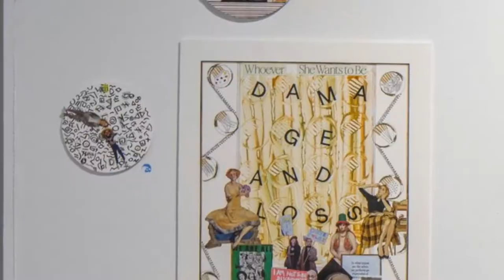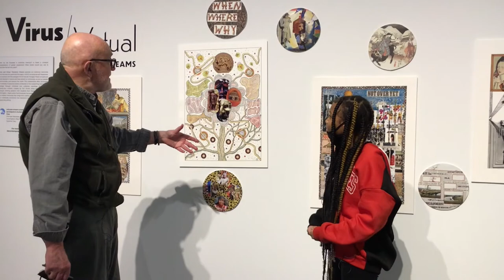ON ART: Virus & Virtual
Artist Hugh Atkins speaks with Freire Charter School student and Creative Arts Club member Kaelyn who participated in the collaborative project culminating in the exhibition Virus & Virtual: Pandemic Dreams.

The Creative Arts Club: Building a Creative Future program was made possible in part by the Institute of Museum and Library Services. Grant Number IGSM-249784-OMS-21. The views, findings, conclusions, or recommendations expressed in this exhibition do not necessarily represent those of the Institute of Museum and Library Services.

This collaboration is also supported, in part, by a grant from the Delaware Division of the Arts, a state agency, in partnership with the National Endowment for the Arts and the Laffey McHugh Foundation.